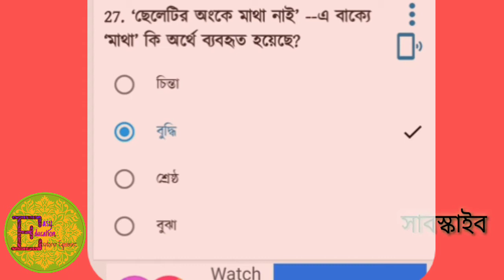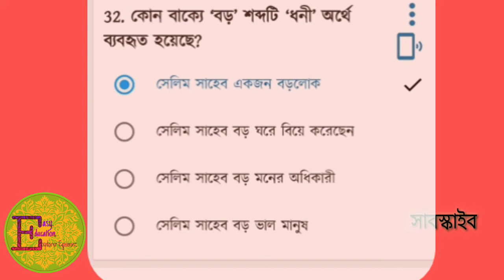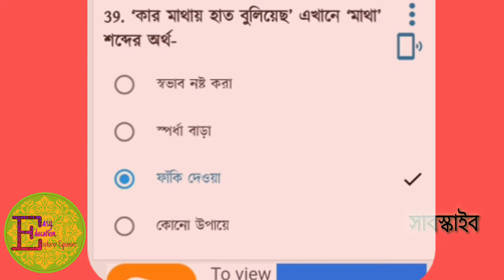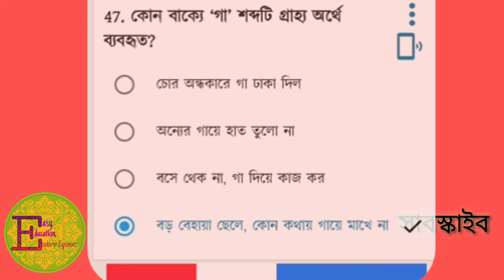পড়তে মন চাচ্ছে না অডিও শুনন। অডিও তে বাংলা ৫০ টা MCQ সমাধান।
পড়া হবে অডিও তেভ